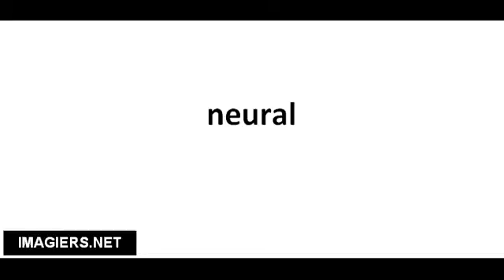Pronuncia corretta neural